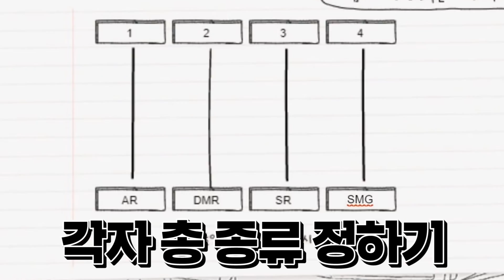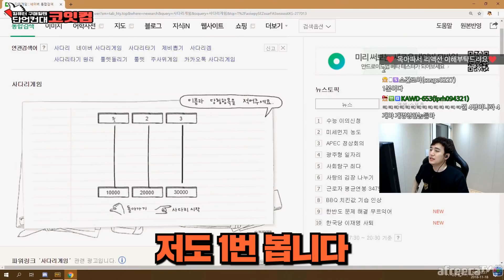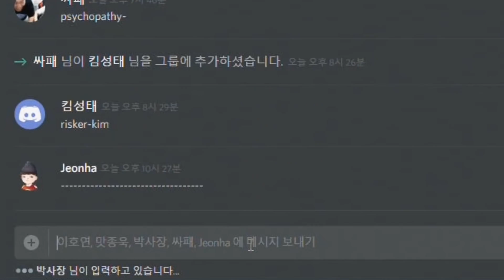[배틀그라운드] 한명당 한가지 총만 사용해서 치킨 도전!! 성공시.. 300만원?!